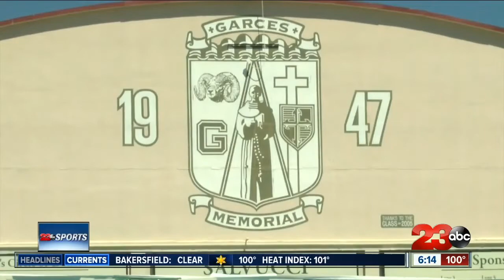Bakersfield athletes to represent Team USA in water polo